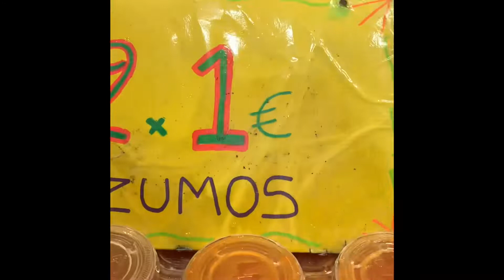Euro trip movie SEP-2019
رحلة اوروبية في (ميلان- باري - روما - جرينوبل - برشلونة - باريس - امستردام)